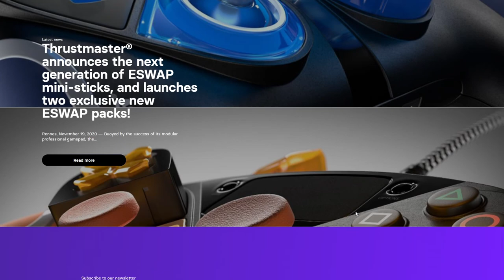Eswap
Eswap By LEEROY From Canada
Build. Swap. Program. Adjust. The precise, responsive and adaptable controller for an optimized experience according to the type of game you’re playing.